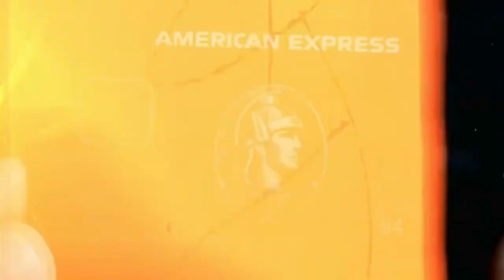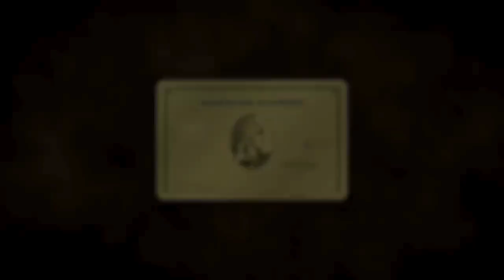La carta di credito più costosa al mondo